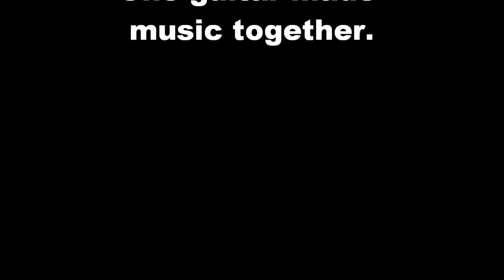Without Walls MMF Cover (redo)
this is a redo of Without Walls, this cover has actually been perfected unlike my last version.